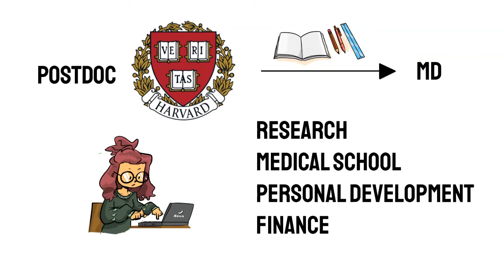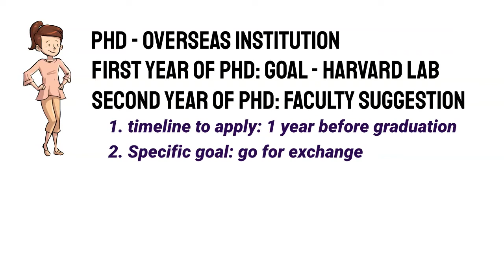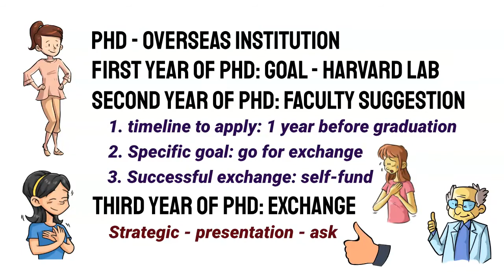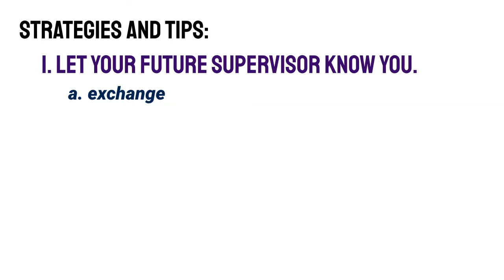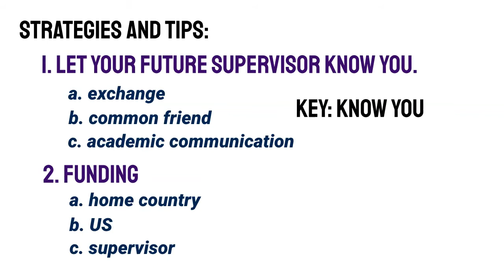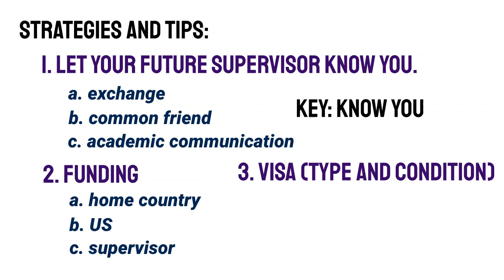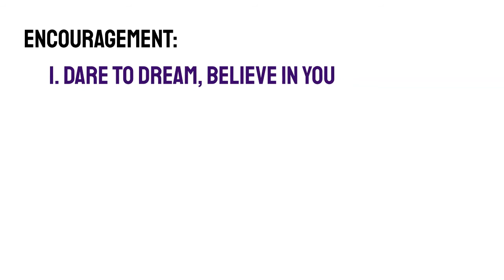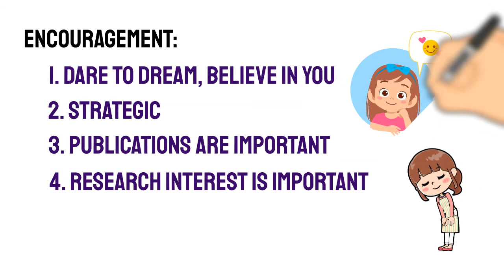Postdoc at Harvard - How I applied with an overseas PhD degree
Hello there, this video talks about my experience of finding a postdoc position at Harvard with an overseas PhD degree, as well as some strategies and tips that may be helpful if you are interested in applying for any postdoc position that you might be interested in. Hope the information is helpful in some way. God bless you :)

❤ Ruth